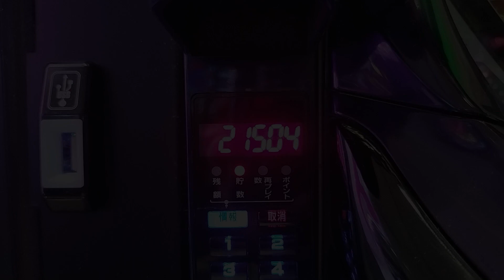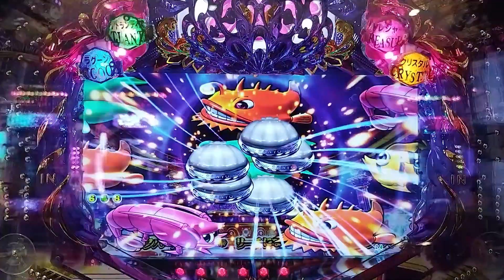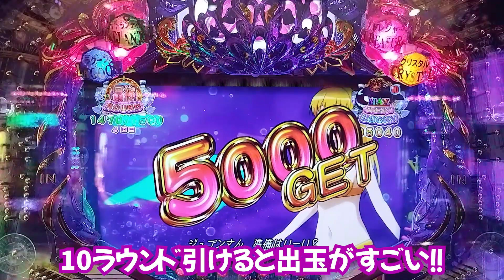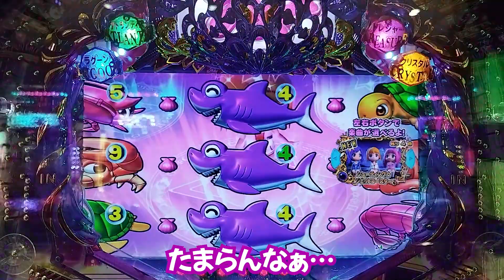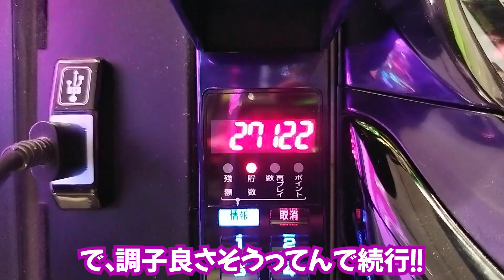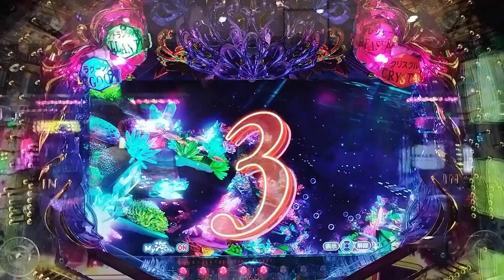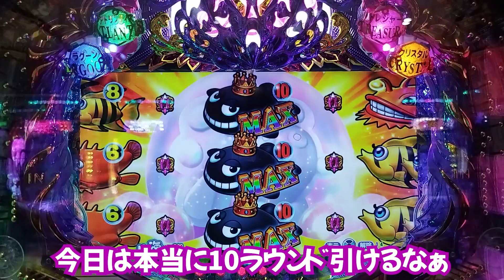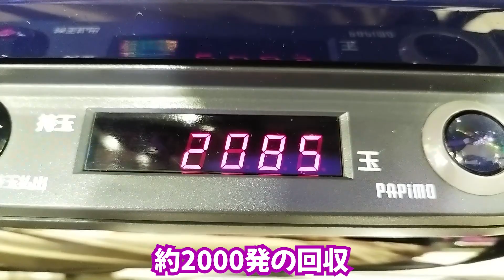【目指すは】P大海物語4スペシャルBLACK 2022/11/30【貯玉100万発】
バジリスクで49連した直後、何の気なしに座ったブラックさん。
楽しかった…！！